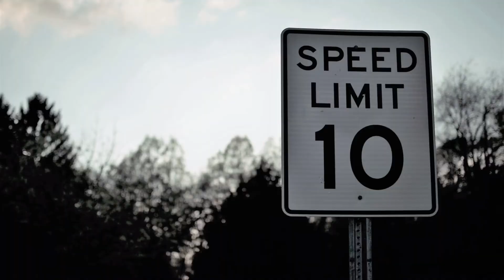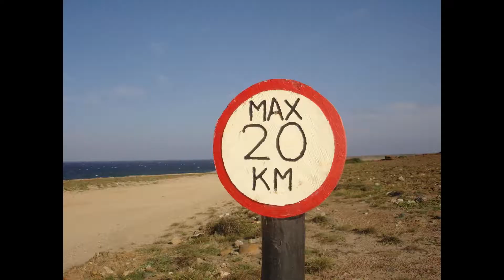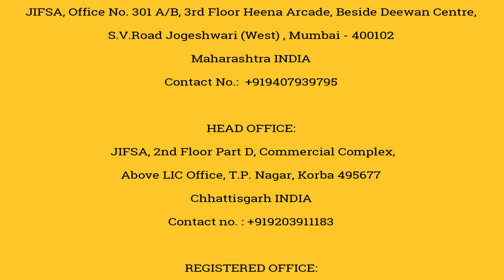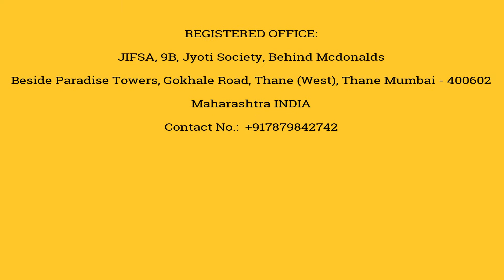Speed Limit of vehicles in Construction Site l जानिये प्लांट में वाहनों की स्पीड लिमिट कितनी है ?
Speed Limit of vehicles in Construction Site l जानिये प्लांट में वाहनों की स्पीड लिमिट कितनी है l speed limit of vehicles l वाहनों की अधिकतम  स्पीड लिमिट क्या है  l speed limit in india l वाहनों की निर्धारित अधिकतम गति l भारत की सड़को पर अधिकतम गति सीमा l Construction Site Safety l Safety Tips video l